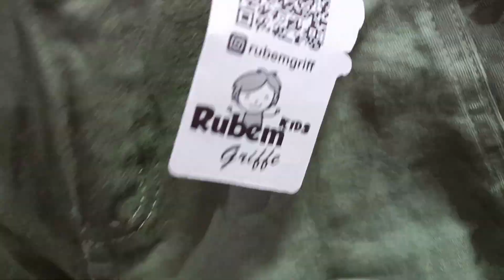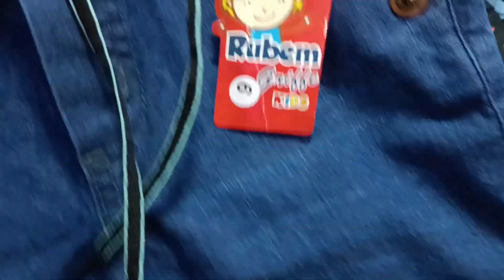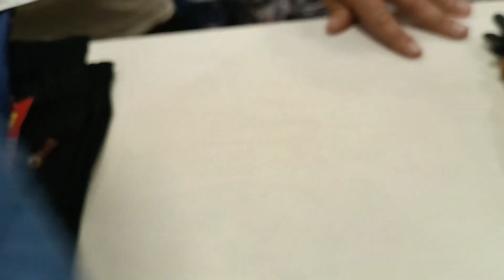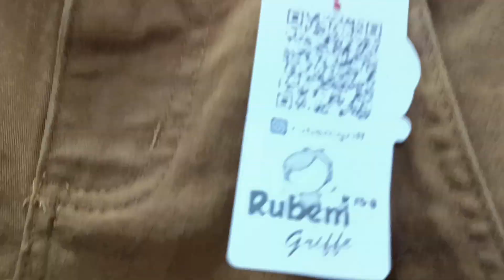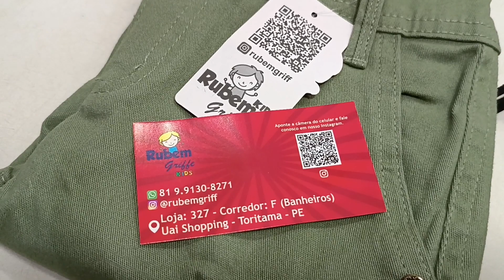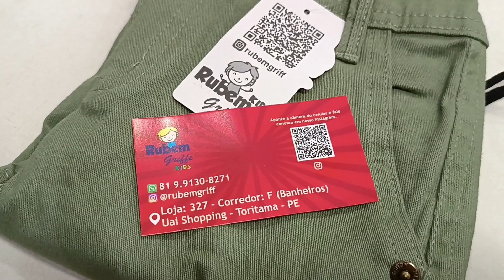🔴MODA INFANTIL JUVENIL CALÇAS E BERMUDAS JEANS FEIRA DE TORITAMA PERNAMBUCO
❤️ MEU INSTAGRAM ⏬⏬⏬⏬

📳 ASSESSOR DE CONFIANÇA ⏬⏬⏬